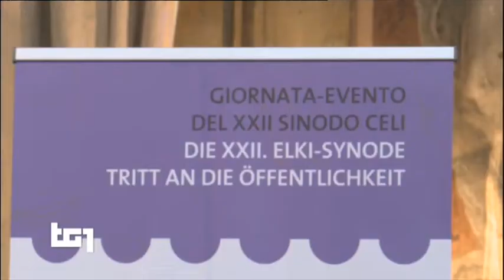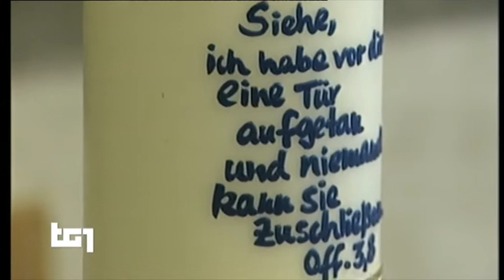Servizio al Tg1 sul Sinodo